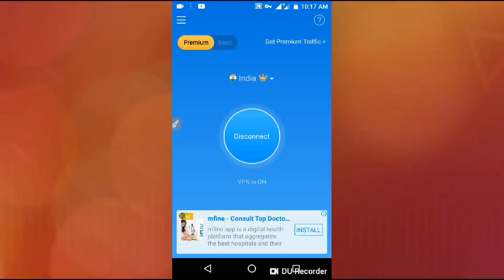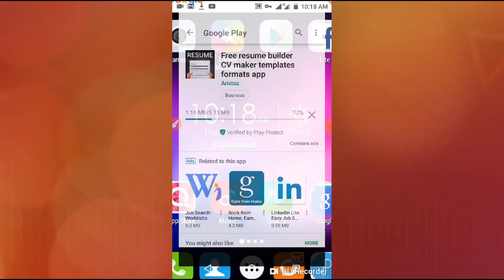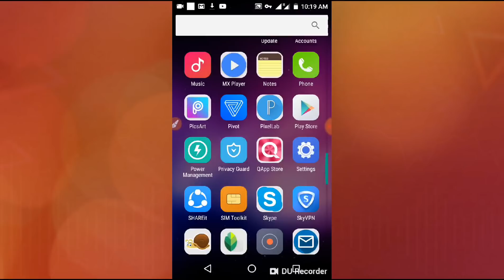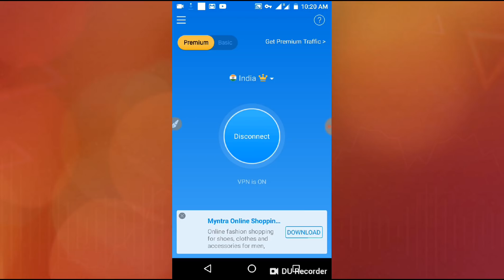disconnected sky VPN problem solve by Technical zaheer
Sky Vpn Internet Speed Slow Why ? | Sky Vpn Disconnect Problem | Sky Vpn Spped Problem

Plz is Video ko Like 👍 Zaroor Krna❤